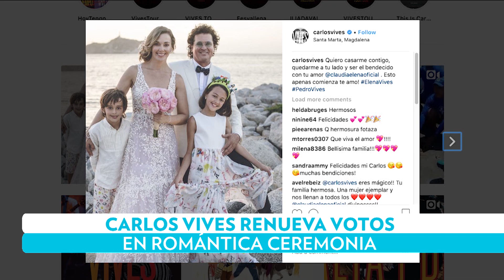Carlos Vives se casa de nuevo | PeopleVIP